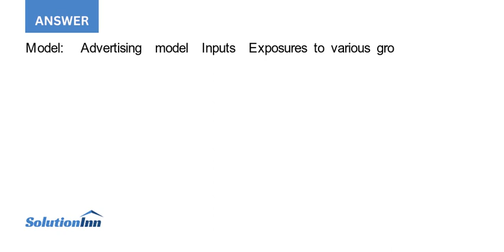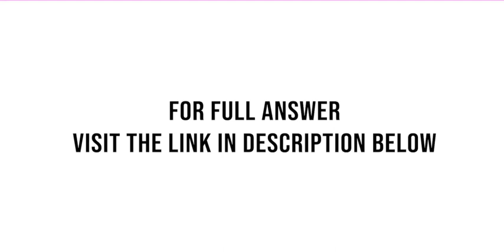Suppose as a matter of corporate policy that General Flakes decides not to advertise on the Racha...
Suppose, as a matter of corporate policy, that General Flakes decides not to advertise on the Rachael Ray show. Modify the original advertising model appropriately and find the new optimal solution. How much has it cost the company to make ...